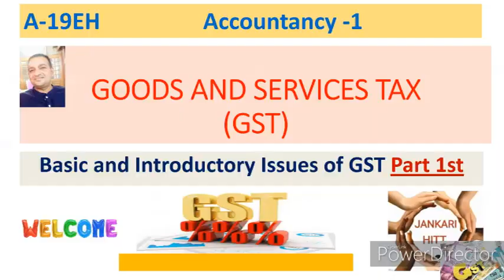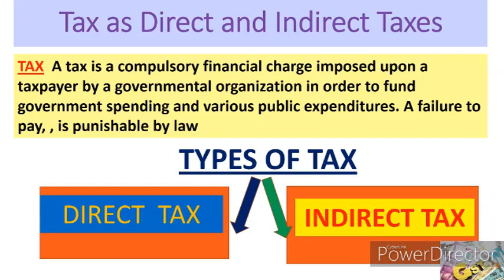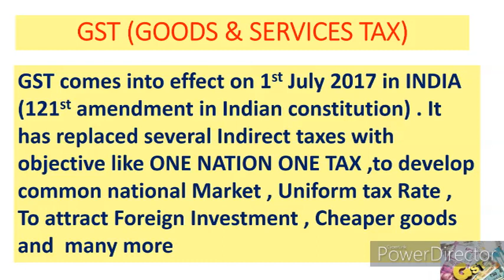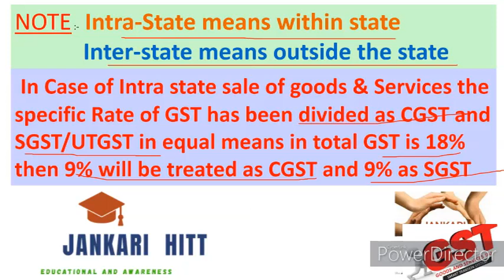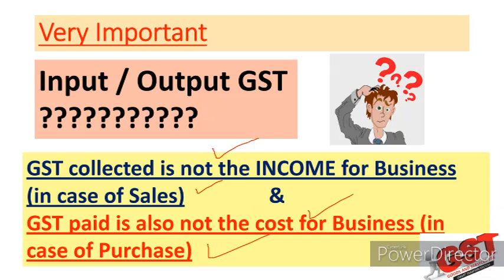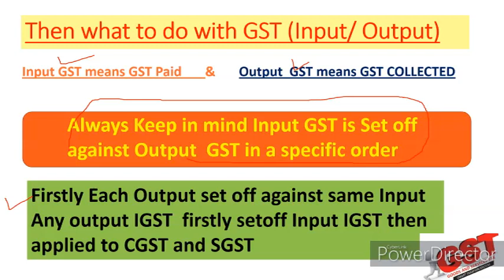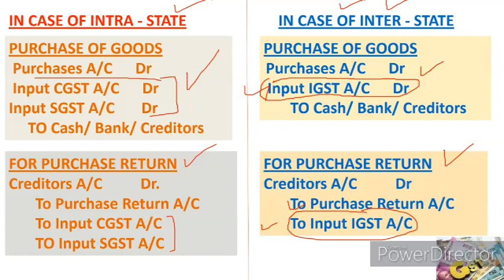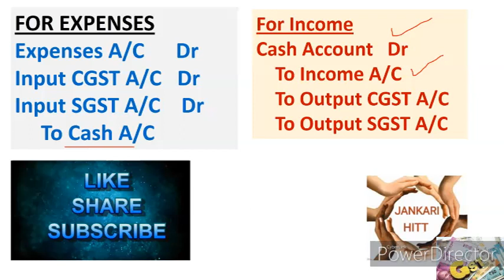A-19EH GST ,Goods & Services Tax- Intra & Inter State, CGST , STGST , IGST In ACCOUNTANCY (हिंग्लिश)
GST igst intraandinterstate goodsandservicestax tax directtax Indirecttax inputoutputgst gstsetoff gstinaccountancyDear students and very respectable teachers and Lecturers this video is all about GST in India in very simple and effective way in HINGLISH .. How from accounting point of view in a business the practical introductory part takes place is the major issue of this topic. See complete video to answer all questions from exam point of view as What is GST ? what is the classification of GST ? Issues like IGST , CGST , SGST/ UTGST in both form of input and output GST explained in very easy way. We should know without GST accountancy is nothing in India . How accounting journal entries in case of Purchases , Purchases Return , Sales , sales Return , Purchase of Fixed assets , any type of expenses and Incomes with GST are passed is also part of this first part of Video. There are more videos on my channel JANKARI HITT about accountancy economics and business as well of FEBthese are links of Accountancy related videos1.. (link for A-1 BASIC TERMS OF ACCOUNTANCY (Series -A 11th)2. (A-2 Basic terms / concepts of Accountancy (Series A 11th)3. (A-3 ASSETS :TYPES OF ASSETS ( BASIC CONCEPTS OF ACCOUNTANCY) Series -A 11th4. (A-4 ..LIABILITIES ( DENDARI ) : Current , Non-current / long term , Contingent (Series A 11th)5. (A-5 Account in Accountancy ... basics & types / Classification of Account (Series A 11th)6. (A-6केवल 10 मिनट दें & discount प्राप्त करें ( discount and types ) trade and cash (Series A 11th)7. (A-7(डेबिट और क्रेडिट नियम What is Debit and credit, traditional and modern approach (Series A 11th)8. (A-8(ਡੈਬਿਟ ਅਤੇ ਕ੍ਰੈਡਿਟ) Debit and credit,traditional and modern approach ,IN PINGLISH (Series A 11th)9. (A-9 Journal,How to make Journal Entries PART A (simple way) (ਜਰਨਲ)जर्नल प्रविष्टियां (Series A 11th)10. (A-10 Journal Entries Compound Entry, Capital,Drawings,cash&credit sales purchase (Series A 11th)11. Compound Entry, Capital,Drawings,cash&credit sales purchase (Series A 11th12 (A-12 Journal Entries (compound entry ,sales &purchase Return ,Depreciation & of Nominal Account )13. A-13EP Journal Entries(13 KA DUM)Cash/Trade Discount, Interest on Capital &Drawings,Charity,Donation13-EH A-13EH Journal Entries(13 KA DUM)Cash &Trade Discount, Interest on Capital&Drawings,Charity/Donationfor Hindi eng medium combination14 Journal Entries-Bad Debts,Bad debts Recovered, Abnormal loss(Fire/accident etc) Embezzlement14 Journal Entries-(हिंदी cum English) Bad Debts,Bad debts Recovered, Abnormal loss Embezzlement15 A-15EP Opening Entry in Journal Financial Year ,Goodwill /Capital as Balance in open. Entry ਪਿੰਗਲਿਸ15 same of 15 in HINGLISH16 A-16EH Accounting Equation, Equity-Types of Equity-Internal & External लेखांकन समीकरण Business Trans17 A-17P Accounting Equation(PART -2)Base of Accounts for Business Transaction/ Financial Accounting18 A-18EP Why Debit written as Dr and Credit as Cr ? Luca Pacioli as Father of Modern Accountancy19 A_19EP GST ,Goods & Services Tax- Intra & Inter State, CGST , STGST , IGST In ACCOUNTANCY (ਪਿੰਗਲਿਸ਼)see and learn more...many more are here on JANKARIHITT on business, accountancy and economics